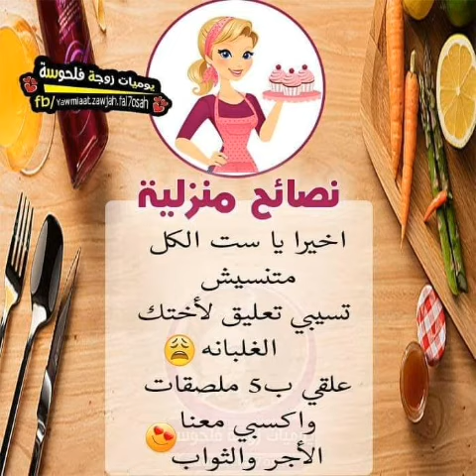نصائح مهمه جدا لكل عروسة مقبله على الزواج